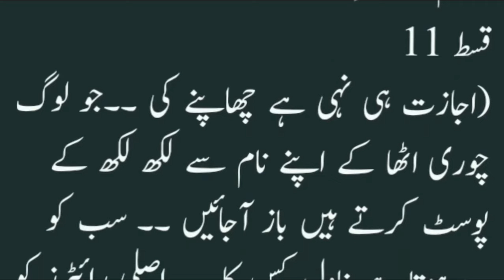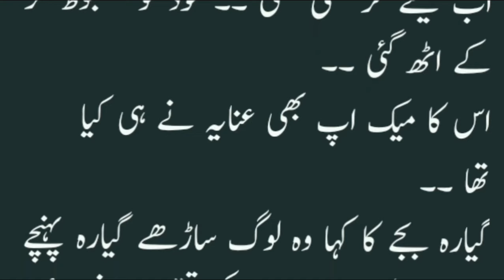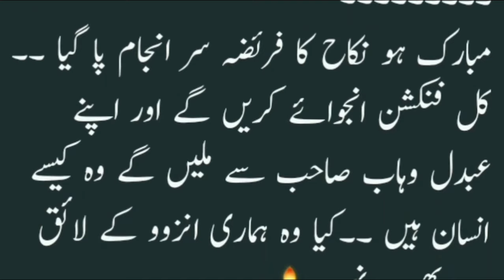Anzla Nikah With? || Nasoor E Dil || By Nisha Umer || Episode 11 || Nisha Umer Novels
Hi this is Nisha Umer and this is the 11 episode of my new Nasoor E Dil (Cousin Based Novel) . I hope you like this novel of mine like the rest of the novels.

Blackmoonseason03